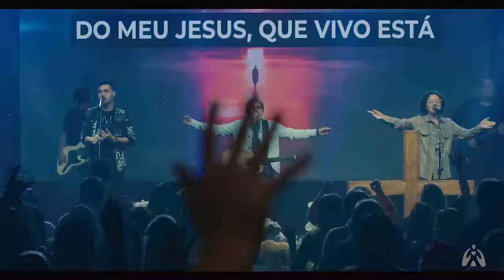Felipe Rodrigues | Nada além do Sangue + Porque Ele Vive - Ao Vivo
Ministração ao vivo, extraída do momento de louvor na Family Church em Goiânia-GO.

Vídeo extraído de Momento de Louvor na Family Church
Guitarra: Luis Henrique
Bateria: Baby Batera
Baixo: Matheus Nogueira
Teclados:  Matheus Moraes
Vocal: Manu Sued, Jeferson Carlos
Mix e Master: Matheus Moraes